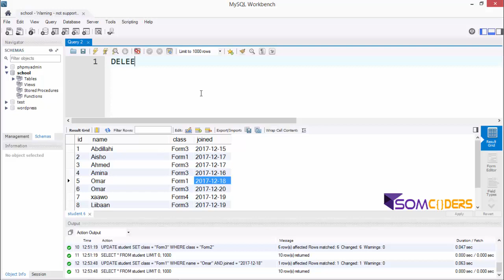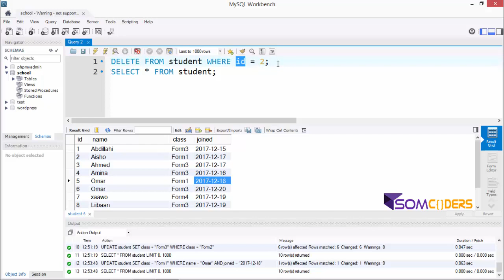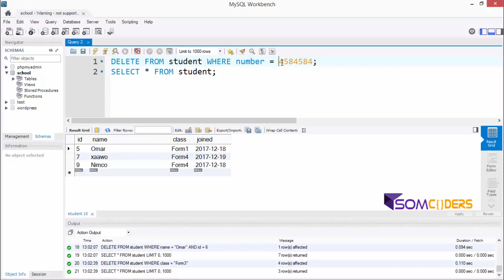Casharka 16aad MySQL afsomali - Deleting Data